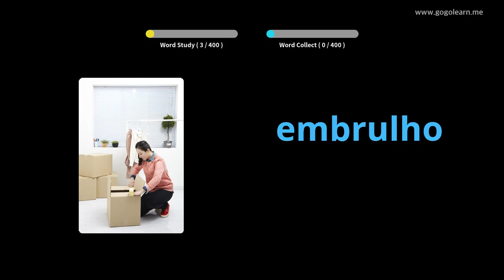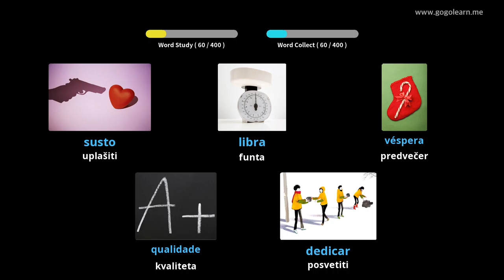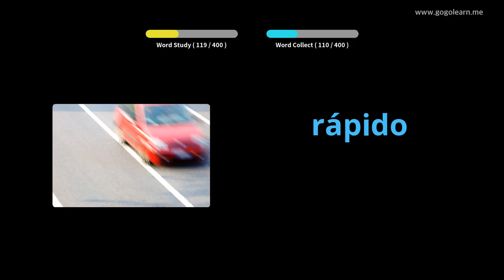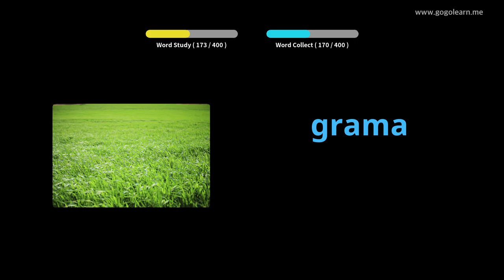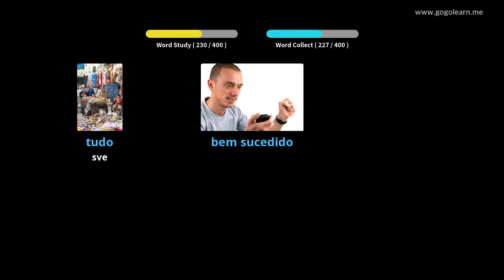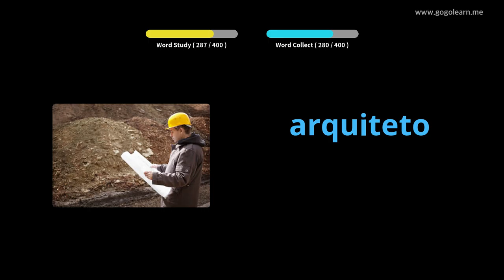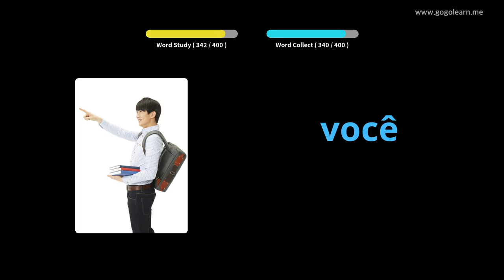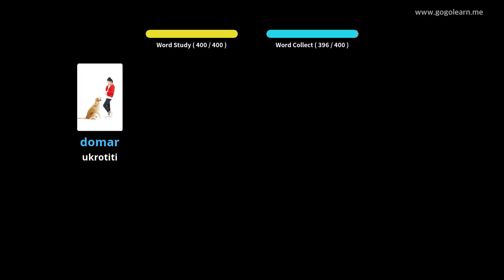Srednja škola portugalskog vokabulara 3 | Golearn